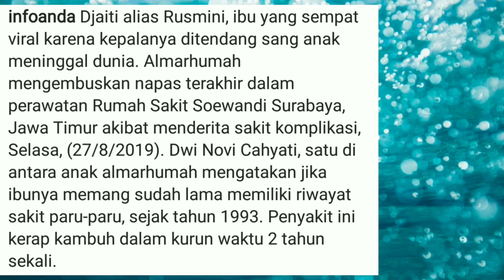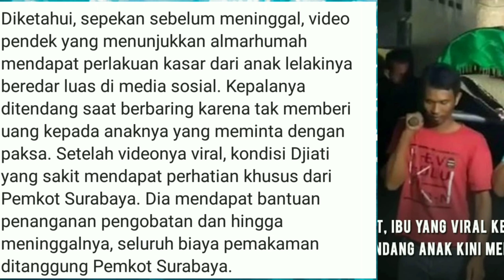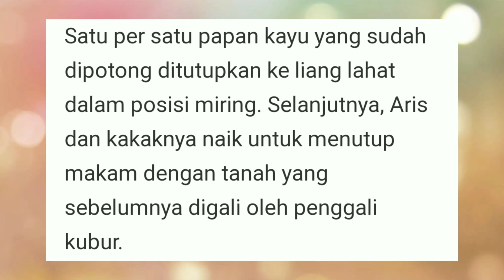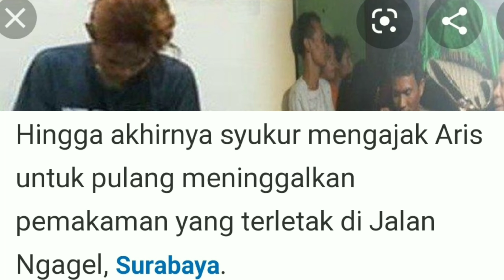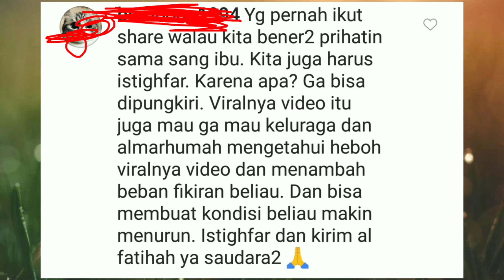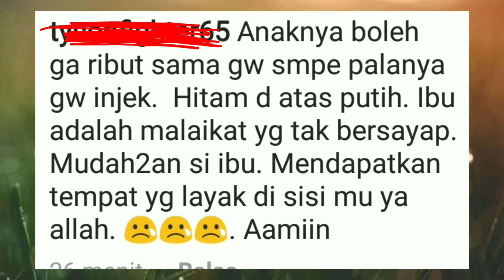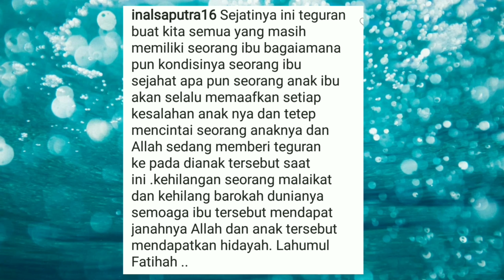Ibu Djaiti sudah tiada, anaknya mengaku menyesal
Halllluuuuuu sahabatku semua jumpa lagi Dengan saya DAMA JIPRUT, Kali ini adalah video duka dari ibu djaiti yang diinjak kepalanya. Ibu djaiti meninggal Dunia karena penyakitnya, sekaligus  klarifikasi nama Asli oleh Novi Salah Satu anak dari ibu djaiti, langsung tonton vidionya yuk

Kritik dan sarannya kutunggu ya 🙏

Terima kasih